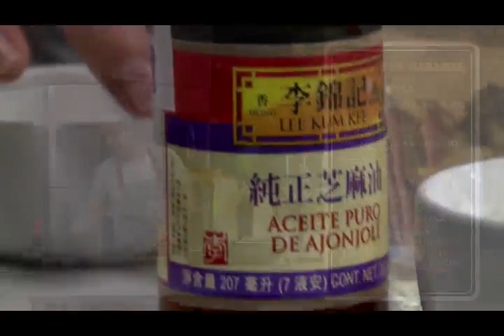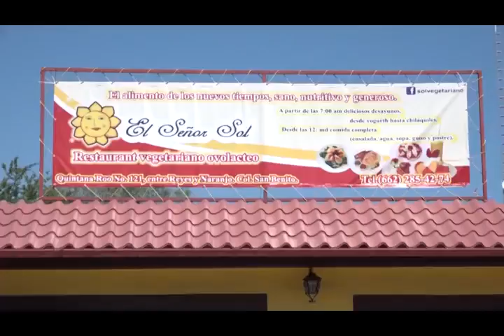FUSIÓN-POLLO A LA NARANJA